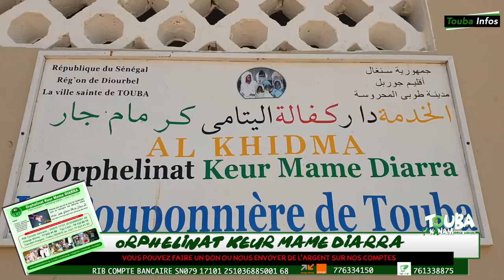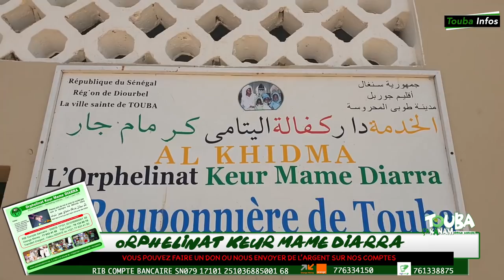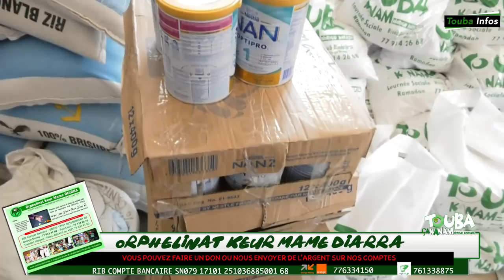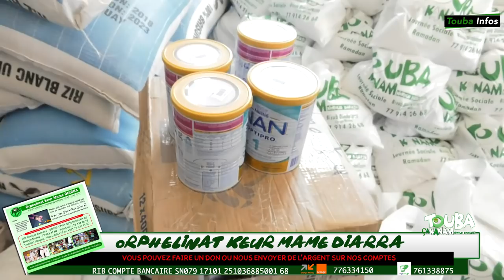Touba ca kanam au chevet de l'Orphelinat Mame Diarra